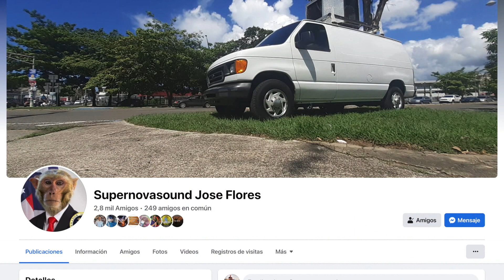XPLOSION TV - 218 TU MUSICA XPLOSIVA